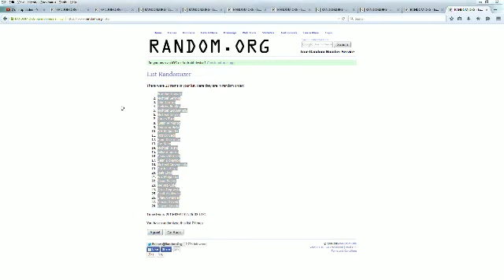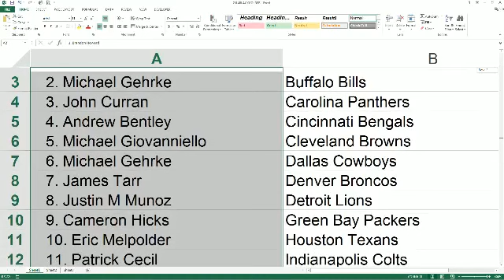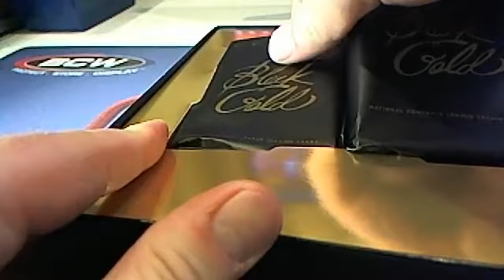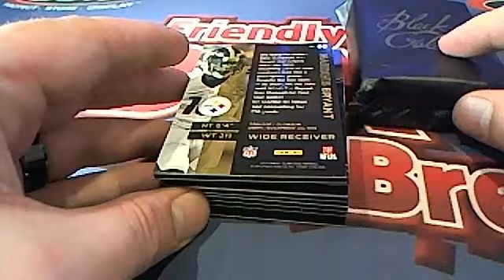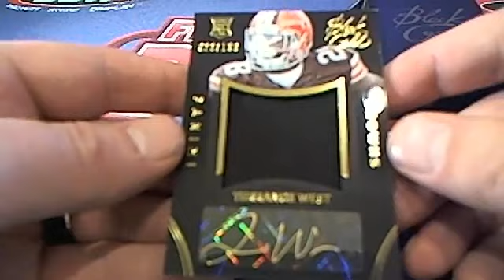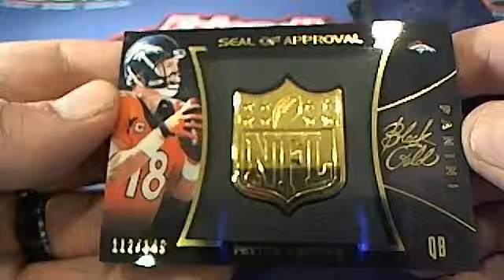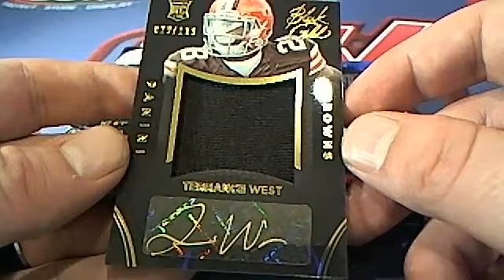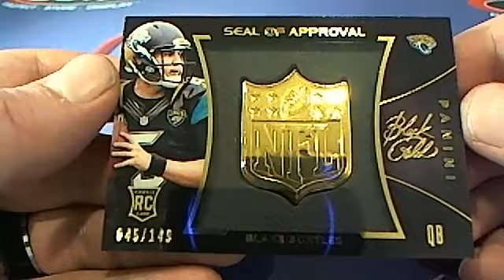2014 Panini Black Gold Football Box 3689